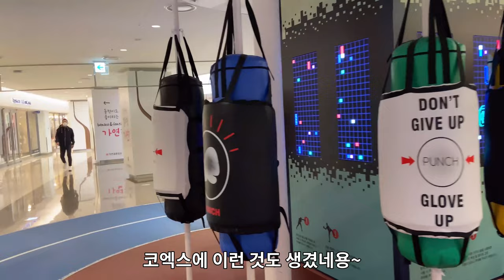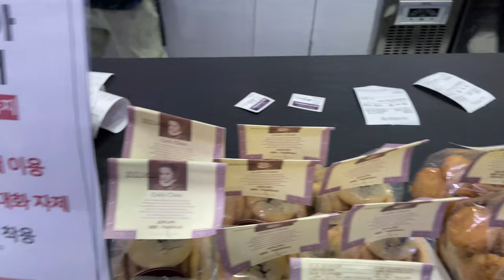코엑스 단기알바!